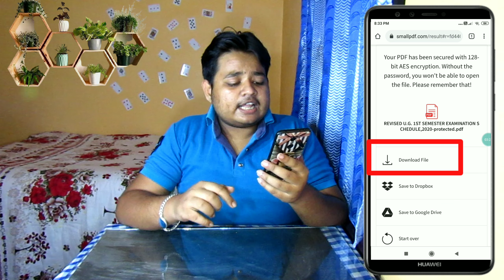HOW TO SET PASSWORD ON PDF FILE........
HI FRIENDS

IN THIS VIDEO WE WILL TRY TO SHOW AND TRAIN YOU ABOUT

I HOPE THAT THIS VIDEO WAS HELPFULL FOR YOU...
" LEARNING TECHNICAL 2.0 " AND SUPPORT US... TO GET MORE TECHNICAL VIDEOES...

"HOW TO OPEN NEW YOUTUBE   CHANNEL WITH PROPER PROCESS "

"P.D.F MAKING PROCESS BY MOBILE"